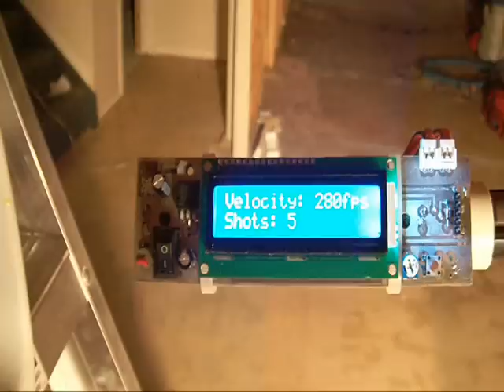Paintball/Ballistic Chronograph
Paintball/Ballistic Chronograph - Measures the speed of a projectile that is shot through it. Made using a PIC18F13K50 and other basic electronic components. This chronograph has two modes, "velocity" mode will record the speed of the projectile in the format of feet per second (fps) and "RoF" mode will determine the Rate of Fire in the format of shots per seconds (shots/sec). The MCU operates at 5.0v and is running at 48MHz.

There is complete instructions at Instructables as to how to build this.

I will build these for $60 not including shipping if anyone is interested. I can customize the text on the LCD and paint the PVC barrel the color of your choice.